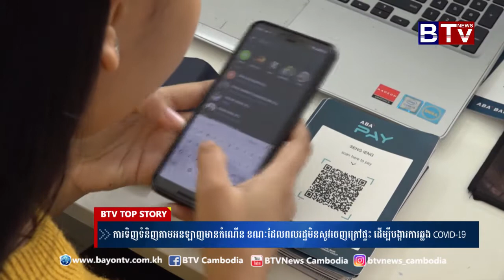ការទិញទំនិញ​តាមអនឡាញមានកំណើន​ ខណៈ​ដែល​ពលរដ្ឋ​មិនសូវ​ចេញ​ក្រៅ​ផ្ទះ ដើម្បី​បង្ការ​ការឆ្លង​ COVID 19